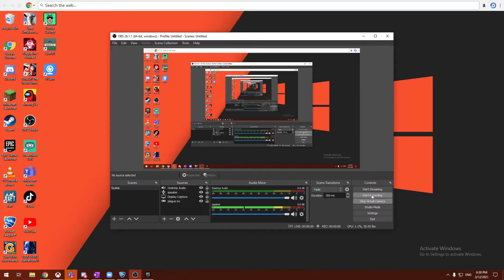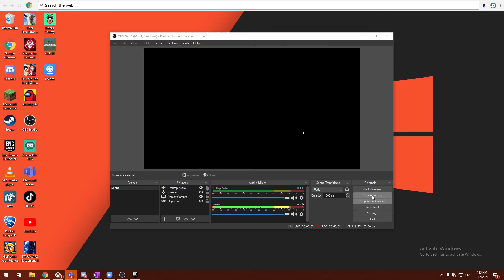rocket league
hello no description for this vid